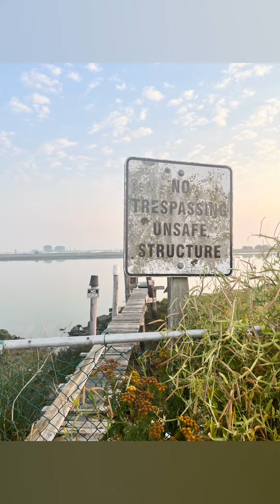Ladner with Ellie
This is a flat gravel path along the dyke. There is farmland to the left, marsh and ocean to the right, big sky, fresh air.  It’s a beautiful easy flat walk for our furry friends.